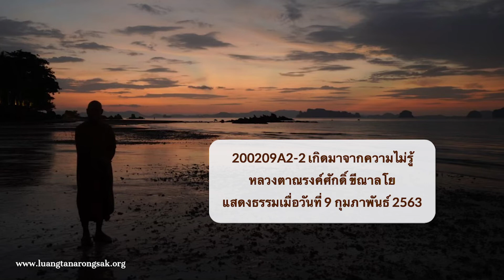200209A2-2 เกิดมาจากความไม่รู้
- YouTube (English) : LuangtaNarongsak Kheenalayo
- Podcast / Antenna : หลวงตาณรงค์ศักดิ์
- Podbean : Luangta Narongsak
- ขอรับสื่อธรรมได้ทาง Line ID : @dhammaluangta